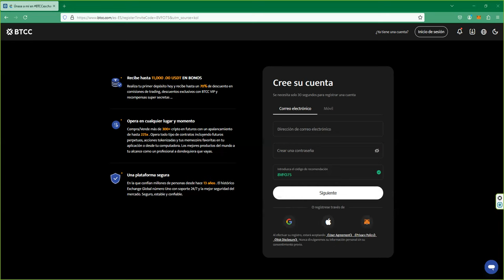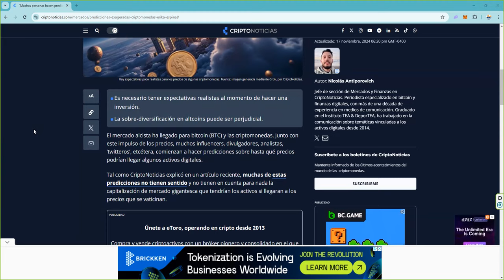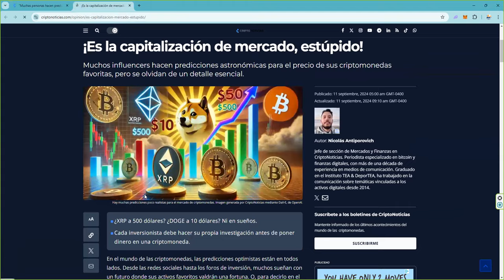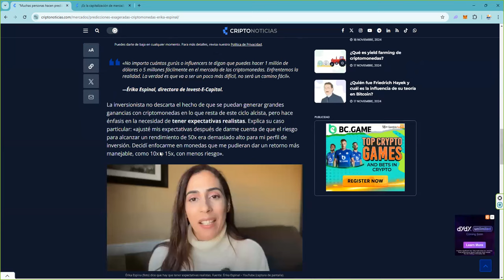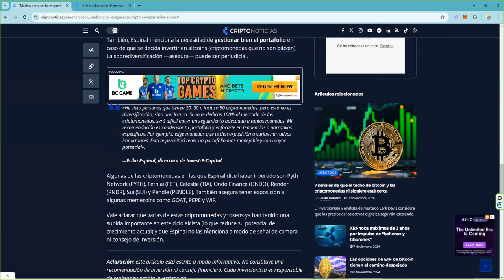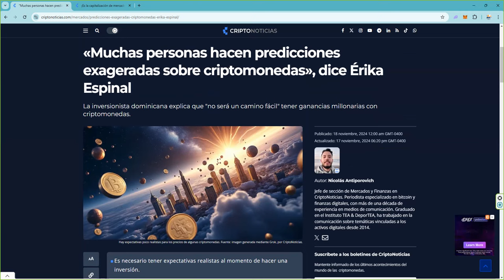Ojo con las expectativas sobrevaluadas sobre criptomonedas👉 Hay que poner cordura a este fomo crypto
📈 Cómo participar:

 1. Opera en BTCC y acumula el mayor volumen posible.
 2. Sigue de cerca tus resultados y asegura tu lugar en la cima.